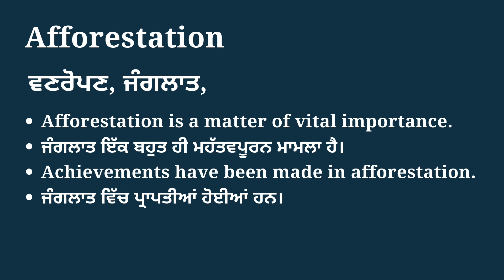Afforestation meaning in Punjabi | Afforestation da matlab | English to Punjabi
ਇਸ ਵੀਡੀਓ ਵਿੱਚ ਅਸੀਂ ਕੁਝ ਉਦਾਹਰਣ ਵਾਕਾਂ ਦੇ ਨਾਲ ਪੰਜਾਬੀ ਵਿੱਚ Afforestation ਦੇ ਅਰਥ ਸਿੱਖਾਂਗੇ।

In this video we will learn meaning of Afforestation in Punjabi with some example sentences.

ਜੇਕਰ ਤੁਹਾਨੂੰ Afforestation ਦਾ ਪੰਜਾਬੀ ਵਿੱਚ ਅਰਥ ਸਮਝਾਉਣ ਲਈ ਇਸ ਵੀਡੀਓ ਵਿੱਚ ਸਾਡੇ ਯਤਨ ਪਸੰਦ ਆਏ, ਤਾਂ ਕਿਰਪਾ ਕਰਕੇ ਸ਼ੇਅਰ ਅਤੇ ਸਬਸਕ੍ਰਾਈਬ ਕਰੋ